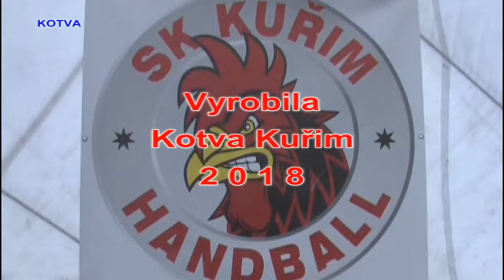První mezinárodní turnaj házené v nové hale. Vyhlášení turnaje.